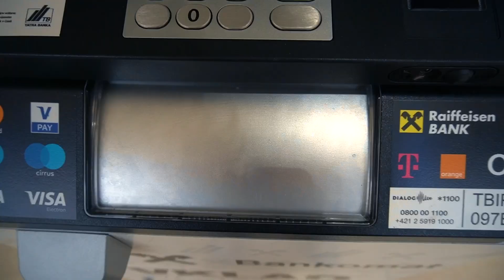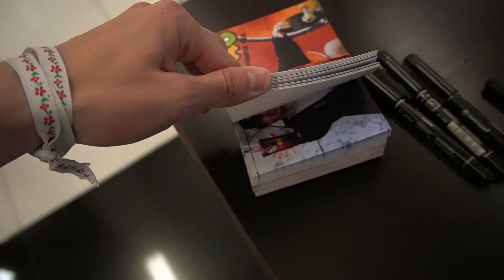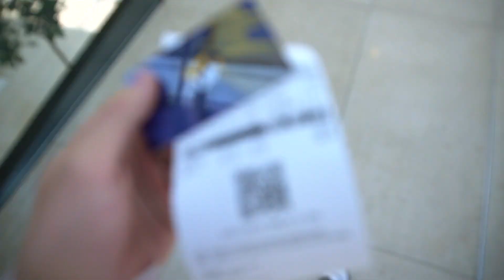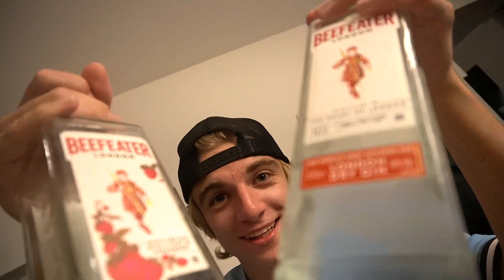Ako si 18 ročný TikToker užíva LETO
Moje leto 2022, uvidíš tu všetko, čo som zažil cez tieto nezabudnutelné 2 mesiace. Bol som na školskom výlete, usporiadal vlastnú párty a nakoniec kúpil mojej sesternici NEZABUDNUTELÝ darček.
Aj keď som bol väčšinu času chorý, z týchto prázdnin som si zobral zážitky, na ktoré nezabudnem celý život.

A aka bolo tvoje leto 2022??